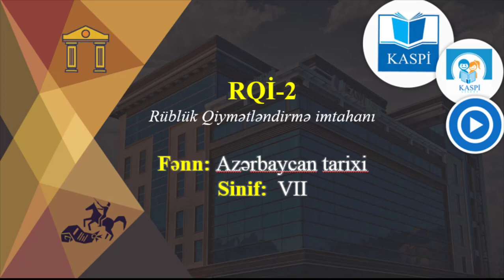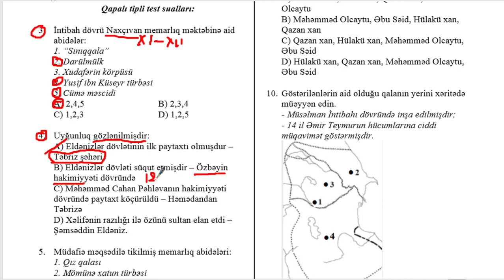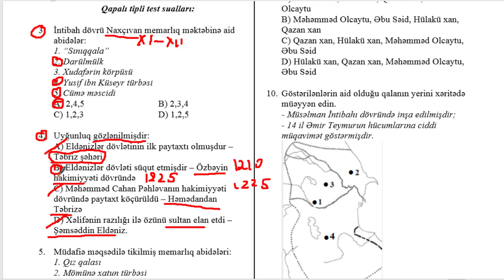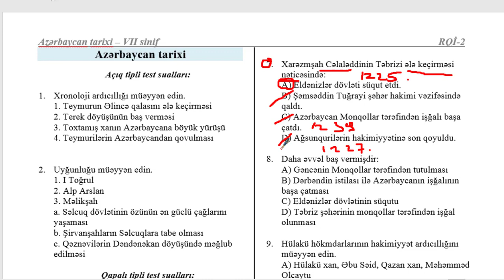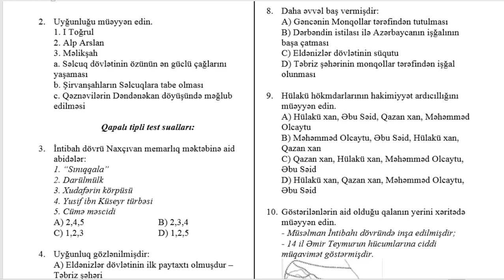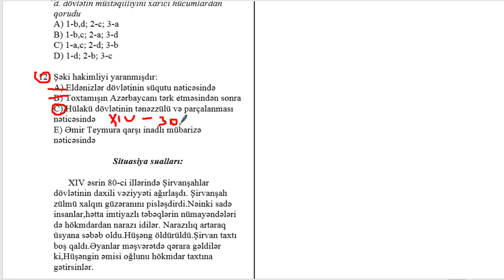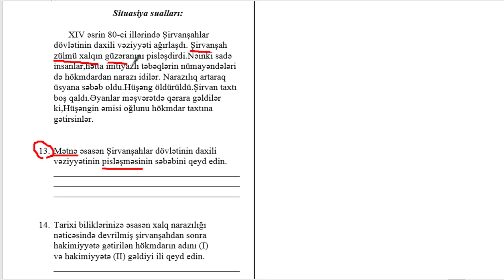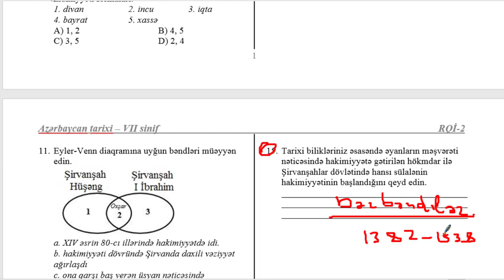Az tarixi 7-ci sinif RQİ-2 suallarının video həlləri.